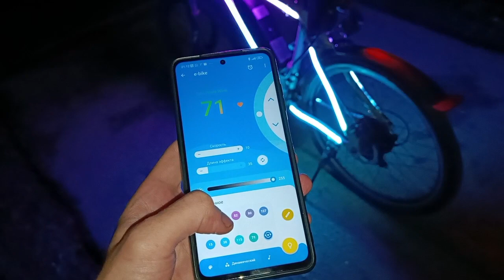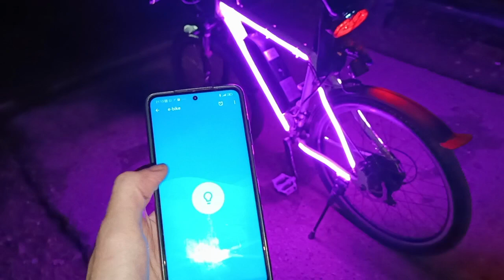Подсветка электровелосипеда лентой скрытого монтажа, автоматические ДХО.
модернизировал свой электровелосипед. Поставил фонарь, фару, поворотники, светодиодную ленту. ДХО включаются автоматически. Светодиодная лента включается с тумблера на руле, телефона или пульта Д/У, имеет 160 режимов подсветки, из них 16 светомузыка. Мощность фары 27.5Вт (основной свет на 25Вт запитан от 48В), светодиодной ленты 36Вт. Использован понижающий преобразователь с 48 до 12В 10А. Всё через самодельную плату коммутации.

Электровелосипед, велосипед, подсветка, освещение, светодиодная подсветка, неоновая подсветка, e-bike, ebike, bike, led lights, bike light.